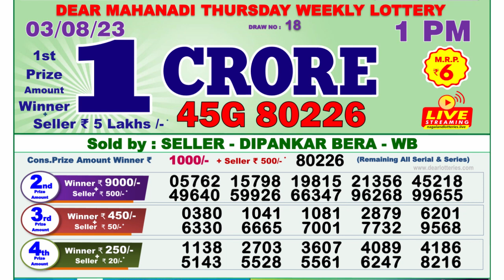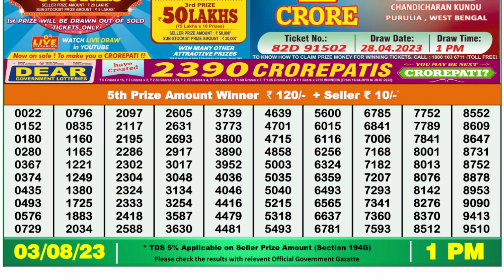Nagaland Lottery Sambad Live 1pm 03.08.23